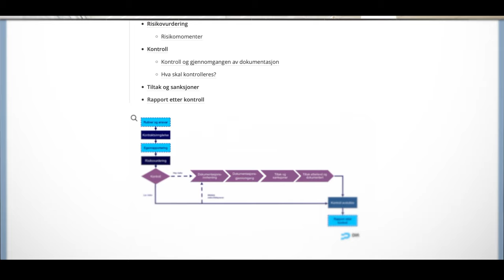Samarbeid Mot Svart Økonomi - SMSØ - Ålesund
Filmen er rettet mot offentlige oppdragsgivere og fokuserer på hvordan vi sammen kan arbeide med å bekjempe svart økonomi i bygge- og anleggsbransjen.

BNL og EBA har sammen med Difi, KS og Fellesforbundet utarbeidet et sett med omforente seriøsitetsbestemmelser som anbefales brukt i alle offentlige bygg- og anleggsanskaffelser. Bestemmelsene inneholder blant annet krav til lærlinger og faste ansatte. Nærmere beskrivelse og lenke til bestemmelsene finnes på anskaffelser.no.

Sammen med Samarbeid Mot Svart Økonomi - SMSØ - har EBA lansert en film rettet mot offentlige oppdragsgivere.